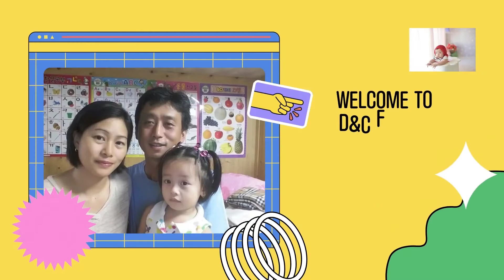Snowy Day - Pagsundo Ko Kay Sophia Madulas Ang Daan/ D&C Official#dailyvlog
Welcome to D&C Family Vlog ! It's sundo time. Samahan niyo ako sunduin ang anak ko. Madulas ang daan dahil nag snow na naman. Pati preno ayaw na kumagat kaya dahan dahan lang sa biyahe...